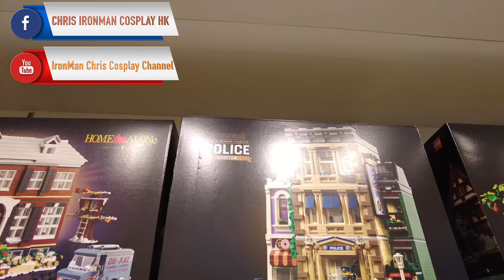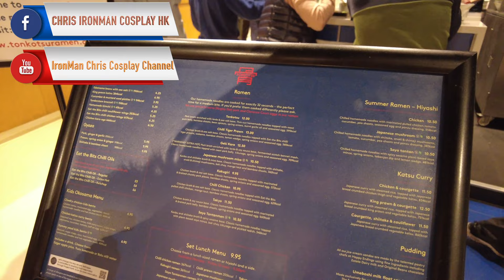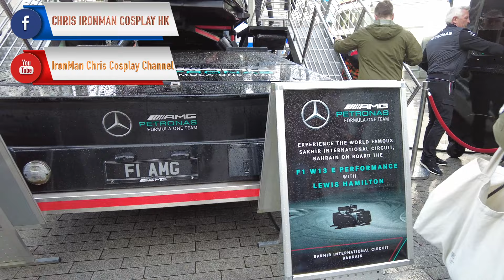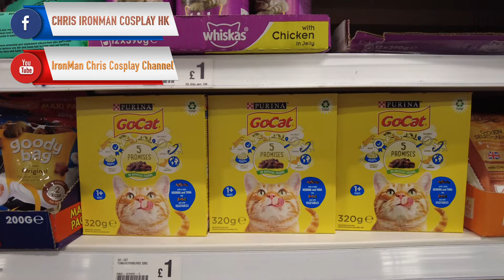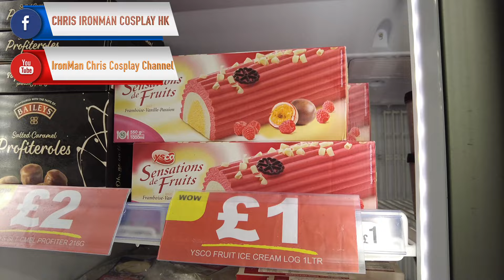【英國出走VLOG】EP7 伯明翰全日HEA行大型商場Bullring & Grand Central 介紹英國一英鎊超市Poundland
📷拍攝器材：Sony ZV-1/IPHONE I MAX PRO /GO PRO HERO 5
      剪輯軟件：Final Cut Pro
      穩定器：DJI pocket 2